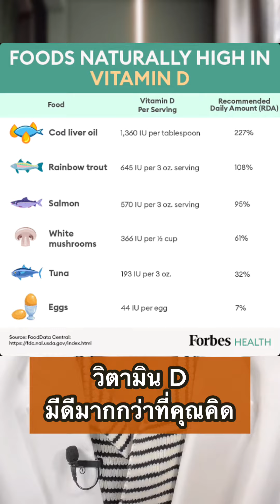วิตามิน D มีดีมากกว่าที่คุณคิด!